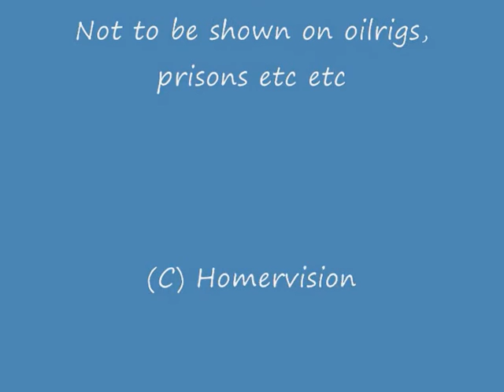Jim and Mary do Europe.wmv